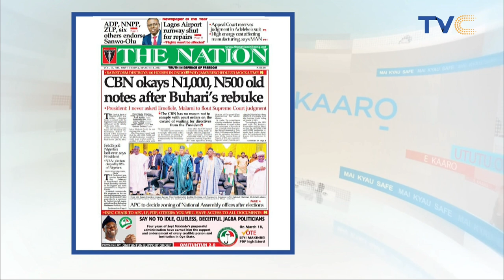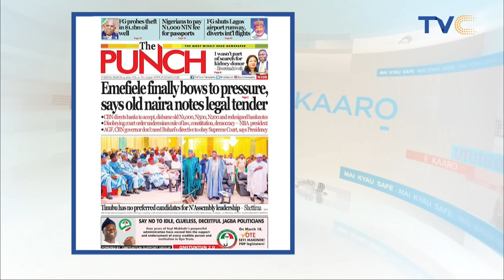Lagos Airport Runways Shut Down For Maintenance – FAAN